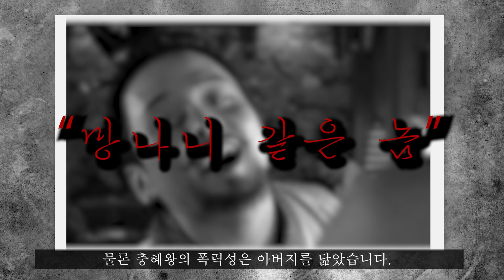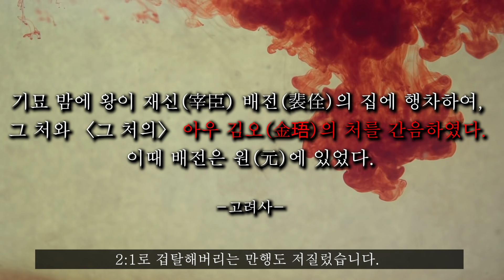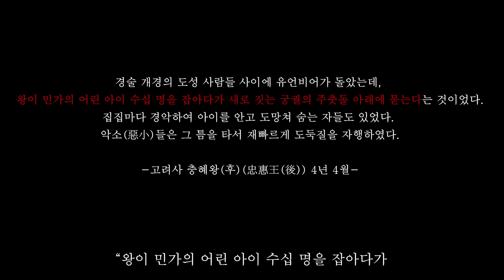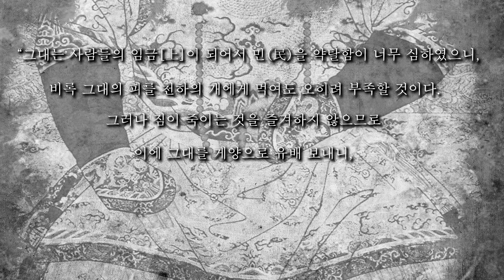역대 한반도 임금 중 가장 충격적인 인물, "충혜왕의 이야기"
한반도 충격의 임금,

고려의 '충혜왕'.

고려사 및 고려사절요에 기록된

그의 모든 만행들과 일화들.